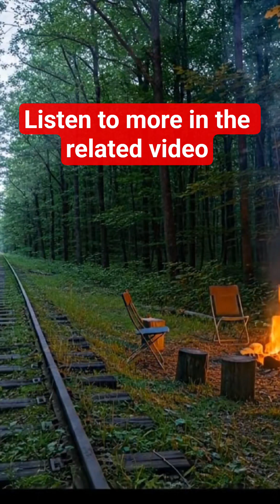Why are scientists trying to build an alien? 👽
Why would humanity build an alien? The question is no longer science fiction. There are three profound reasons why scientists are pursuing the creation of xenobiological life: to understand our own origins, to build a new industrial future, and to create the ultimate genetic firewall. But the biggest question remains... how?
🎧Listen to the full AI audio.oberview podcast on my channel.